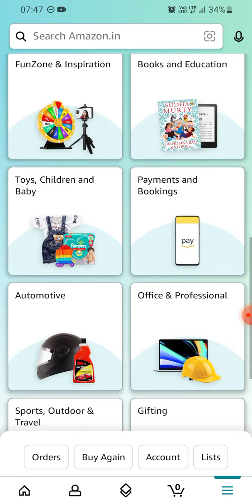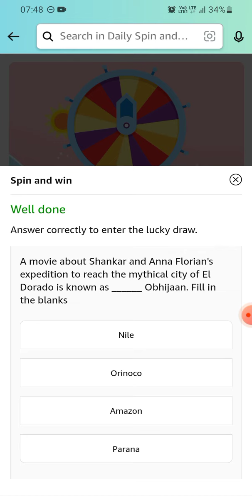Amazon Daily Spin & win | 17 May 2023 | ₹1500 | ₹500 | ₹100 | ₹50 | ₹20 | Today Answer | Amazon Pay